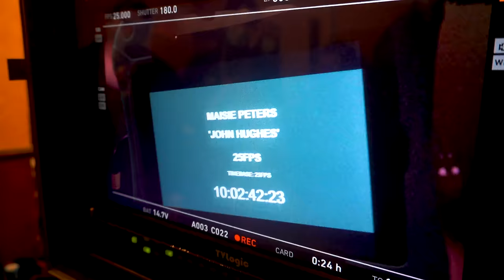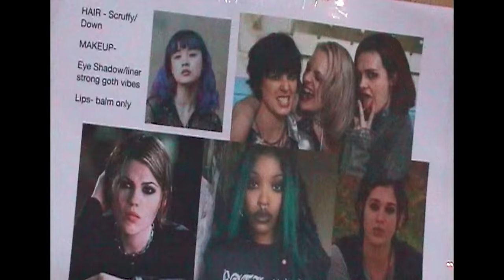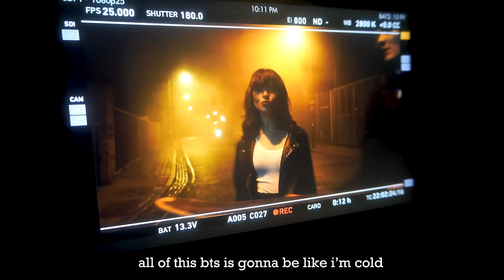Maisie Peters - John Hughes Movie [Behind The Scenes]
taken from my debut album "You Signed Up For This" - out now. listen